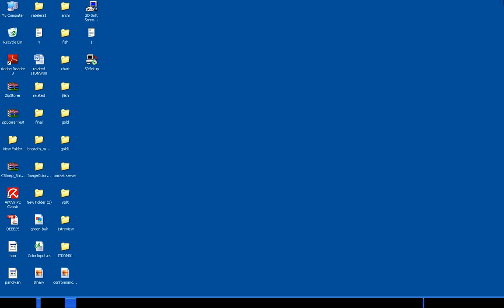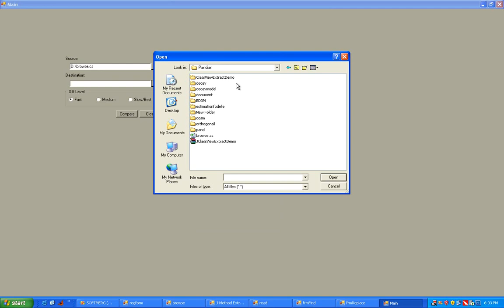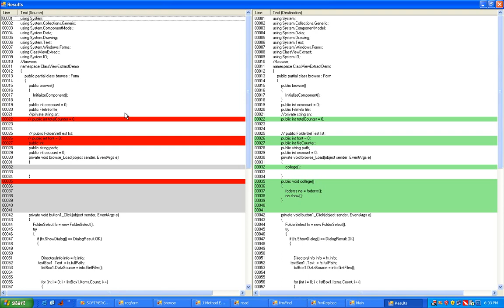Implementation of Object Oriented Refactoring Using.avi